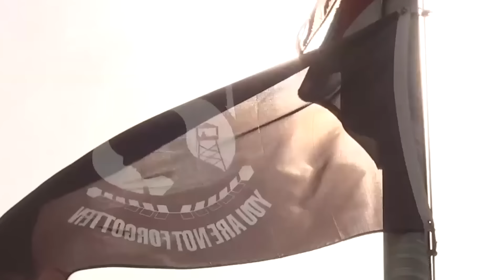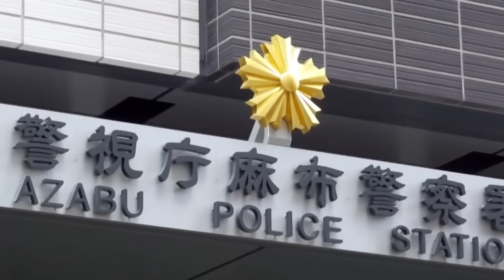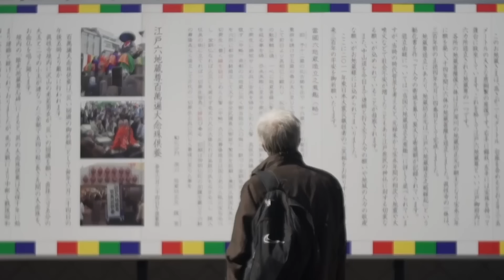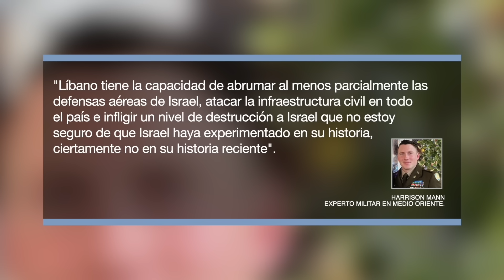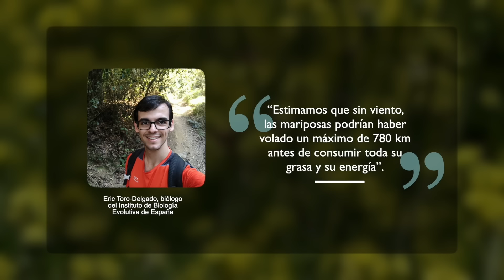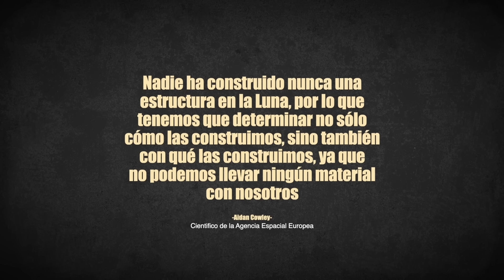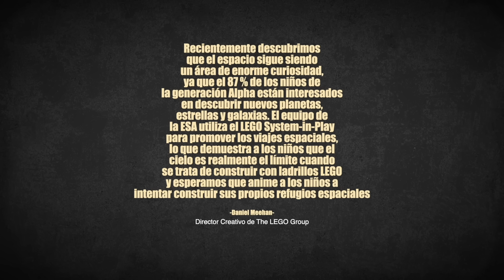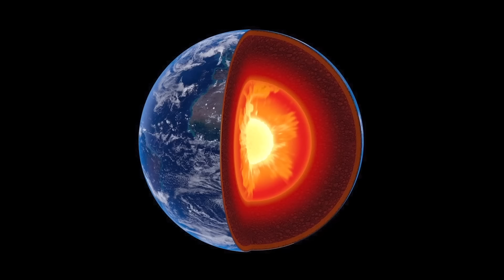Huracán Beryl: así será esta temporada de huracanes | OVNI entre las nubes emite energía eléctrica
- La Organización Meteorológico Mundial advierte sobre la peligrosidad del huracán Beryl tras su paso devastador por el Caribe.
- Centenares de personas son evacuadas de Grecia debido a los poderosos incendios.
- Una nueva guerra podría desatarse entre Israel y Hezbolá.
- Conoce la historia de Lucy, considerada como la madre de la humanidad.
- Se registra una impresionante aparición mariana en Alemania.
- En España es captado un impresionante OVNI oculto en una nube el cual emite descargas eléctricas.